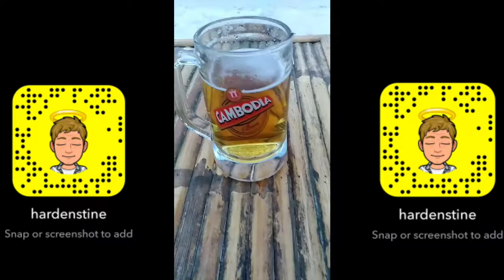Koh Rong island (A Snapchat story)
Filmed Date: May/2019

Back in the month of May. I went to the Big Island of Koh Rong. hear are some Snapchat stories of memories past from the night of a pub crawl.

Hello my name is Stephen Harden. I quit my job to travel around Asia. I really enjoy making videos it's something I would like to do for a living.

Add me on Snapchat! Username: hardenstine